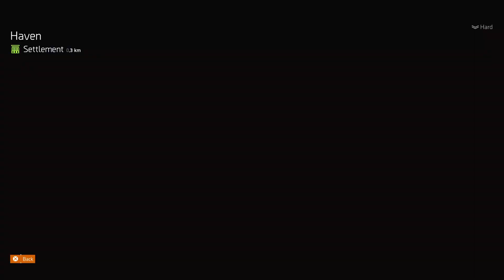Tom Clancy's The Division® 2 - Agent(s) Activity 2024 4.0 ep11 [02]